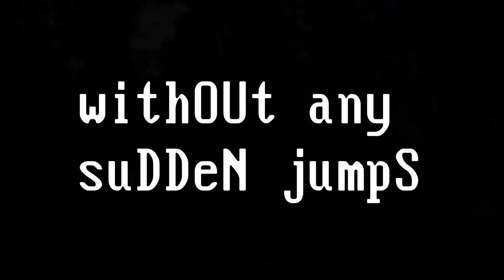Myriad Bootleg Collection V (album review)